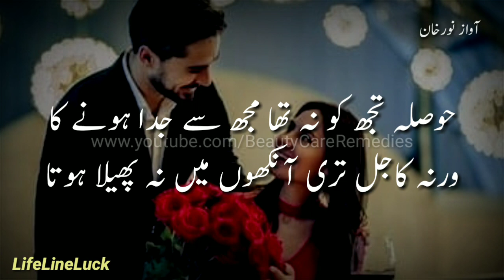Tujhe Izhar e Mohabbat Se Agar Nafrat Hai, Urdu Nazam, Shair Ahmed Nadeem Qasmi,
Azhar, Nadeem Qasmi:
تجھے اظہار محبت سے اگر نفرت ہے
تو نے ہونٹوں کو لرزنے سے تو روکا ہوتا

بے نیازی سے مگر کانپتی آواز کے ساتھ
تو نے گھبرا کے مرا نام نہ پوچھا ہوتا

تیرے بس میں تھی اگر مشعل جذبات کی لو
تیرے رخسار میں گلزار نہ بھڑکا ہوتا

یوں تو مجھ سے ہوئیں صرف آب و ہوا کی باتیں
اپنے ٹوٹے ہوئے فقروں کو تو پرکھا ہوتا

یوں ہی بے وجہ ٹھٹکنے کی ضرورت کیا تھی
دم رخصت میں اگر یاد نہ آیا ہوتا

تیرا غماز بنا خود ترا انداز خرام
دل نہ سنبھلا تھا تو قدموں کو سنبھالا ہوتا

اپنے بدلے مری تصویر نظر آ جاتی
تو نے اس وقت اگر آئنہ دیکھا ہوتا

 حوصلہ تجھ کو نہ تھا مجھ سے جدا ہونے کا
ورنہ کاجل تری آنکھوں میں نہ پھیلا ہوتا

اظہار۔۔۔ احمد ندیم قاسمی